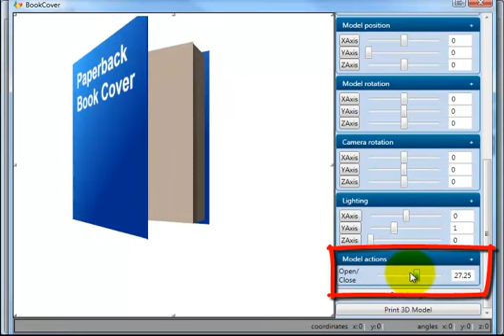3D Model Actions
How to use the 3D Model Actions in Virtual Cover Creator 3.0. Visit us at http